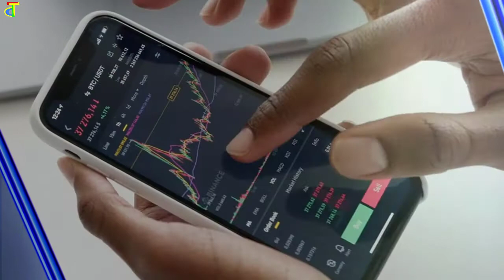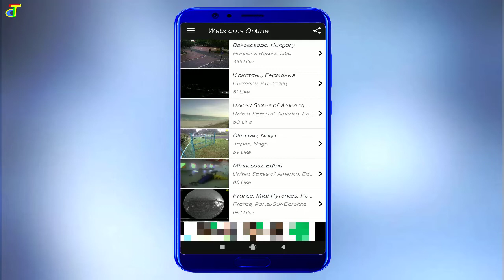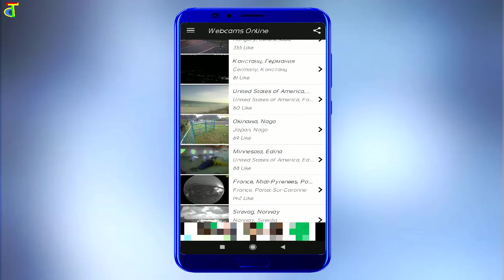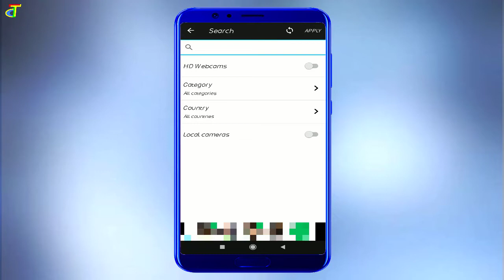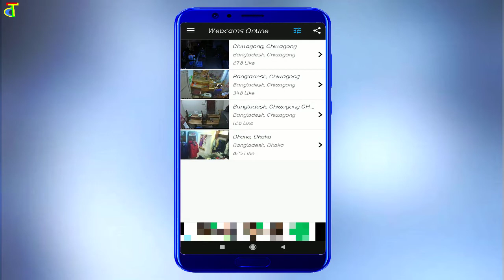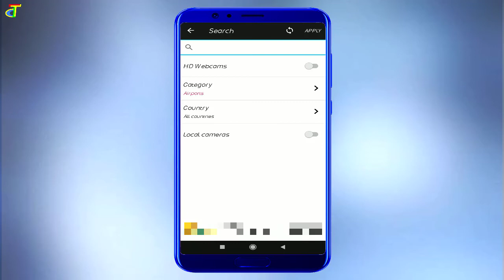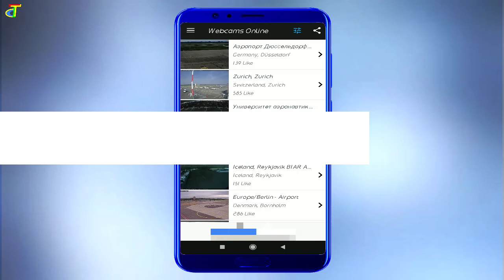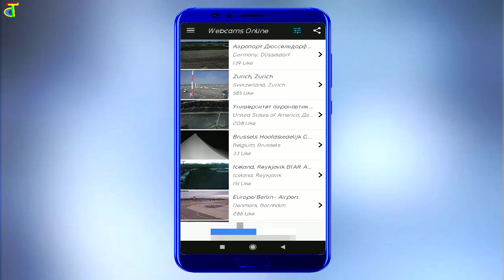How to Watch Any CCTV Camera Live On Your Mobile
Doston is video me main apko bataunga ki kaise kisi bhi public CCTV camera ko apne mobile par dekh sakte hain. Doston yah app apko online Shared sabhi CCTV cameras ki list ko apke mobile par dikha deta hai jahan se aap kisi bhi CCTV camera ki live footage apne mobile par dekh sakte hain.

► Keyword...
how to see any cctv camera live footage on your mobile
use your mobile phone as a cctv camera
how to watch live cctv camera footage on android mobile
how to online hikvision dvr & cameras - live mobile view
turn your android phone into cctv security camera for free
किसी भी cctv कैमरे को live कैसे देखे
how to make a cctv use android phone

Dipankar Ghosh